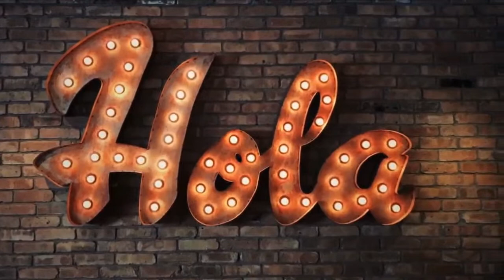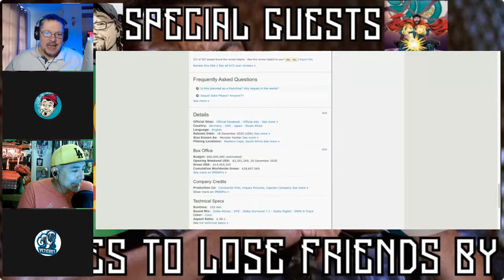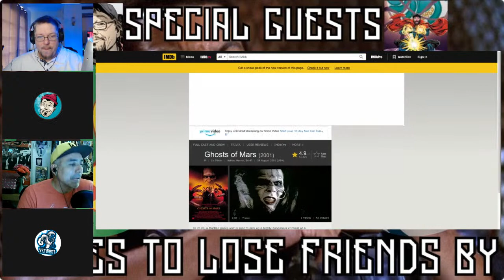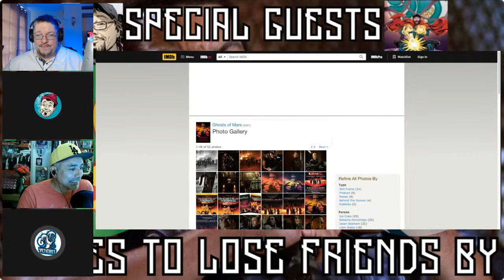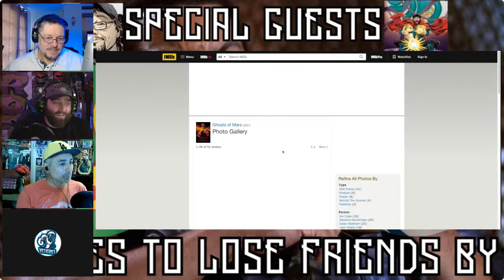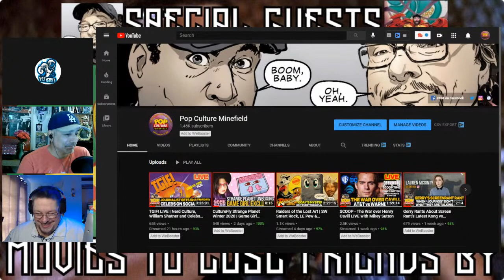Movies to Lose Your Friends by | Monster Hunter!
Paulie and Yeticast welcome your favorite youtubers to discuss the "good" bad and unwatchable films of the day!

This week, Monster Hunter!